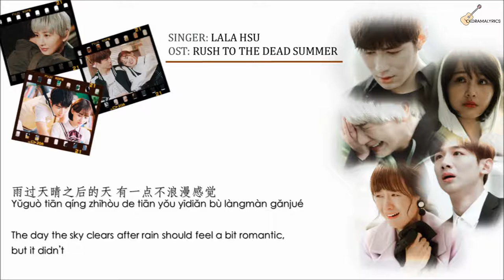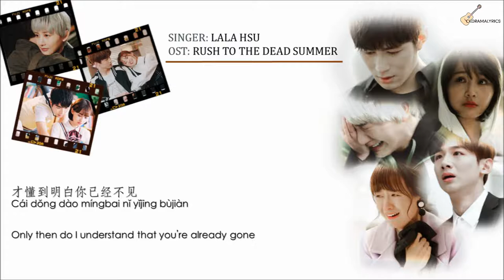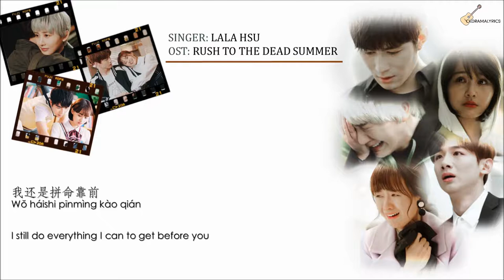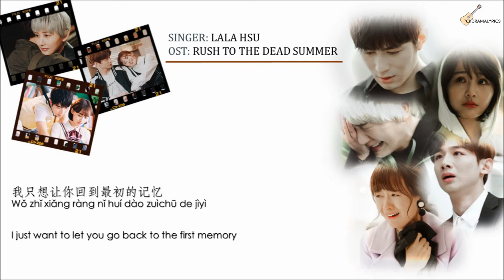[ENG/CHN/PNYIN] Lala Hsu (徐佳瑩) - My First Memory (最初的记忆) LYRICS | Rush To The Dead Summer (夏至未至) OST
[ENG/CHN/PINYIN] Lala Hsu (徐佳瑩) - My First Memory (最初的记忆) LYRICS | Rush To The Dead Summer (夏至未至) OST

Drama Title:
Rush To The Dead Summer | 夏至未至 | Love till the End of Summer | Xiàzhì Wèi Zhì

Based on:
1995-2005 Rush to the Dead Summer by Edward Guo Jingming | 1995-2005夏至未至 (郭敬明)

Cast:
Cheney Chen Xuedong (陳學冬) as Fu Xiaosi
Zheng Shuang (鄭爽) as Li Xia
Bai Jingting (白敬亭) as Lu Zhiang
Chai Biyun (柴碧云) as Cheng Qiqi
Xia Zitong (夏梓桐) as Yu Jian
Zheng He Huizi (郑合惠子) as Yan Mo

Synopsis (cr.wiki):
This is a youthful story which spans the period of ten years and focuses on friendship, alienation, and one ultimate betrayal that breaks the group of close friends, each going their own way and entering society.

Despite growing up poor, Li Xia works hard and wins a scholarship into Qian Chuan secondary school where she meets Fu Xiaosi and Lu Zhiang, two boys who are the most popular in their batch. Fu Xiaosi possesses a cold demeanor while Lu Zhiang is charismatic and easy-going. Li Xia also becomes friends with Yu Jian, a tomboy, and Cheng Qiqi, a rich girl.

Love booms in more ways than one, and the group of youth quickly became good friends. After graduation, everyone goes their separate ways. Fu Xiaosi becomes a well-known artist, and Li Xia becomes Xiaosi's assistant and other half. Cheng Qiqi won a singing competition and becomes a famous idol, and Yu Jian heads interstate to realize her dreams of becoming a singer. Everyone is still fighting for their dreams.

However, with the onslaught of adversities: the death of Lu Zhiang's mother and his imprisonment, Cheng Qiqi's betrayal and Li Xia's eventual departure, and Yu Jian's loss; the warm and bright summer starts to fade away. Everyone is changing and they become doubtful about the origin of their friendship. A span of ten years make them realize that other than memories, nothing can be eternal, but they learnt to love and grow.

Lyrics: Sun Yi Cheng
Composition: Sun Yi Cheng